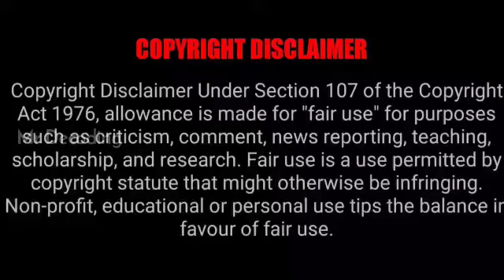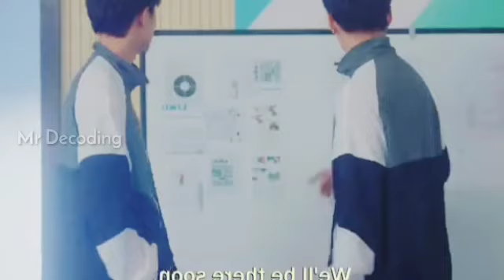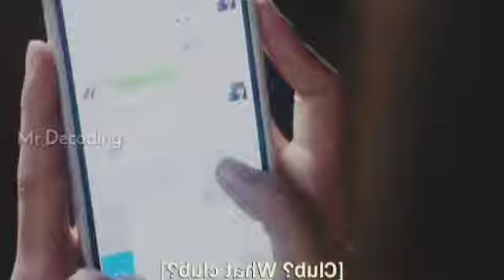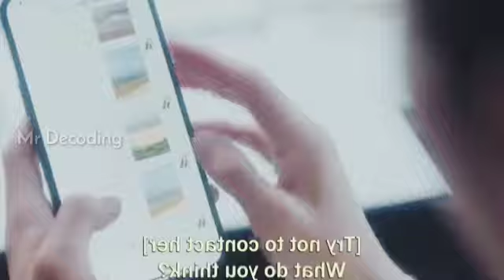Let's Meet Now 2022 Episode 08 & 09 |Chinese Romantic Drama | Tamil Voiceover| தமிழ் விளக்கம்